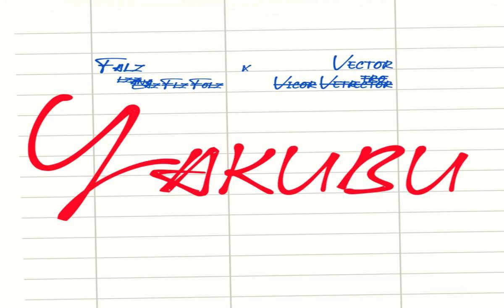Falz Ft. Vector – Yakubu